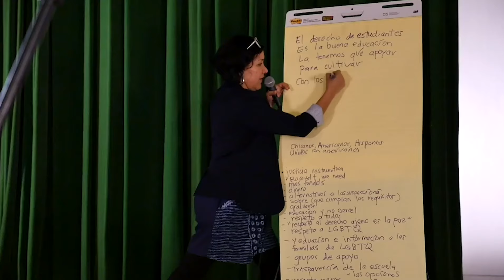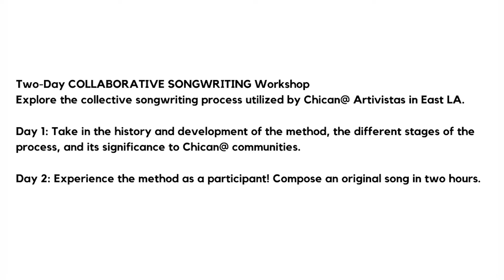2021 Virtual Masterclass Collective Songwriting with Martha Gonzalez Commercial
Explore the collective songwriting process utilized by Chicano Artivistas in East LA. in a Two-Day COLLABORATIVE SONGWRITING Workshop!

Day 1: Take in the history and development of the method, the different stages of the process, and its significance to Latinx communities.

Day 2: Experience the method as a participant! Compose an original song in two hours.